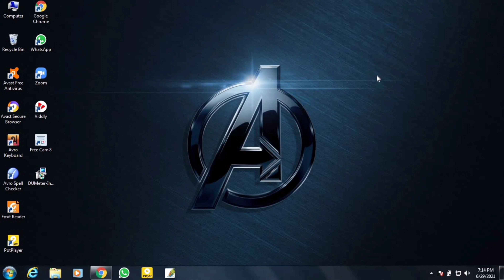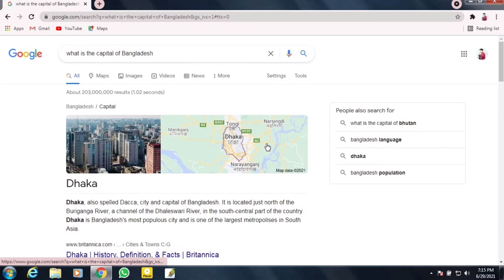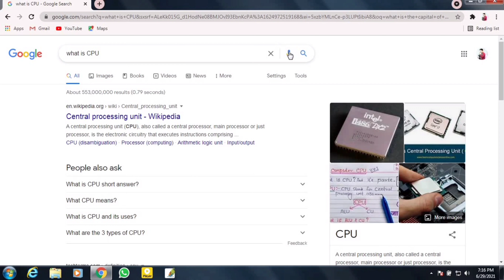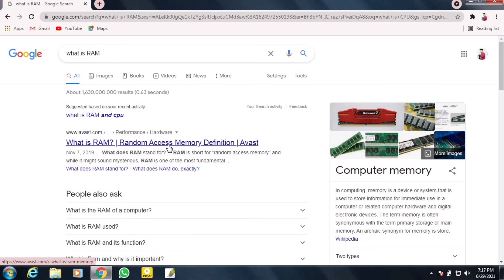How to Voice Search in Google?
This video is about how to search in Google. It's an effective video for our host learners. Instructor: Shafiul Azam Shakil